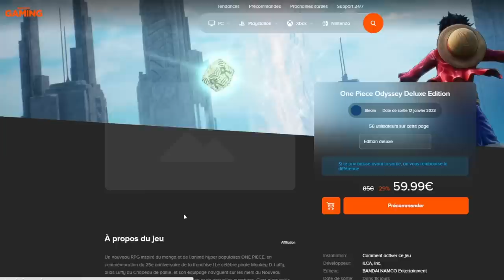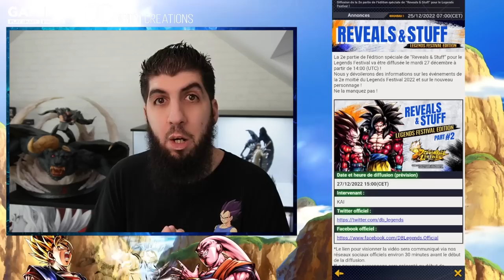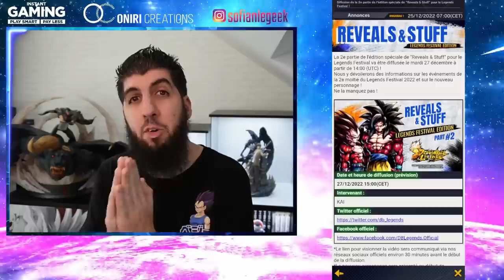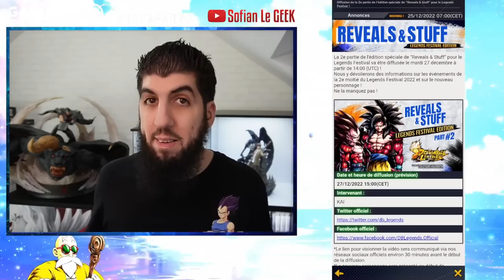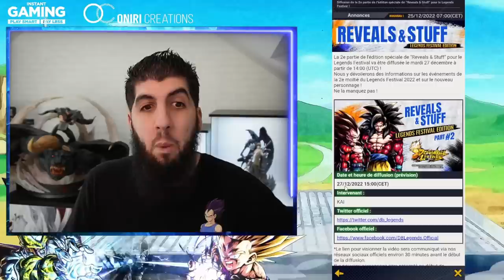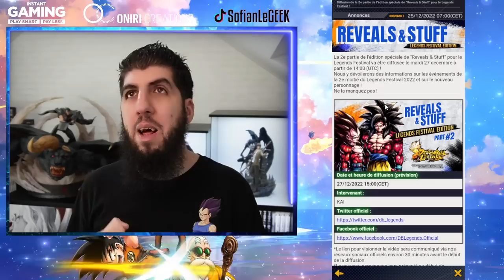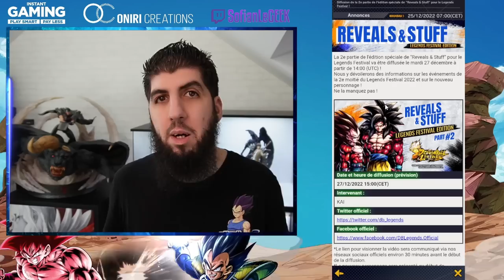PERSO LF & ULTRA QUI ARRIVENT ?! ÇA VA FAIRE MAL ! DB LEGENDS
On pourrait avoir un nouveau perso LF et un nouvel ULTRA sur le jeu DBLegends pour la suite du LegendsFestival